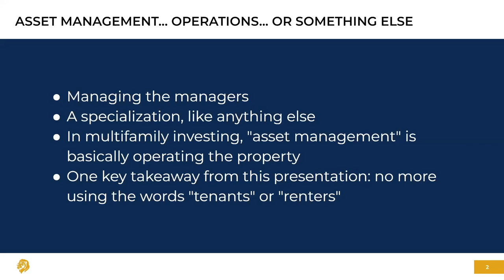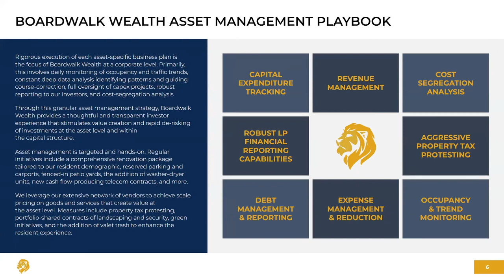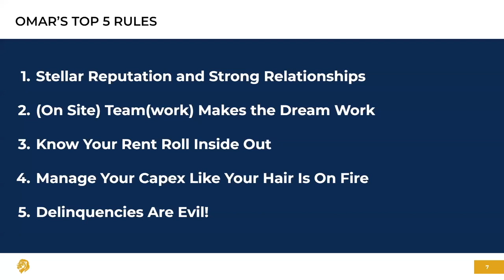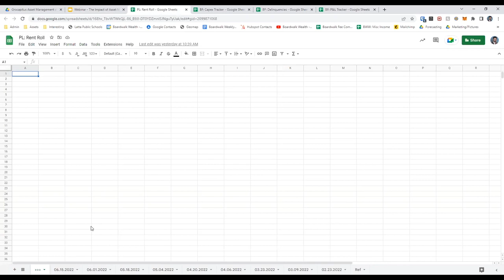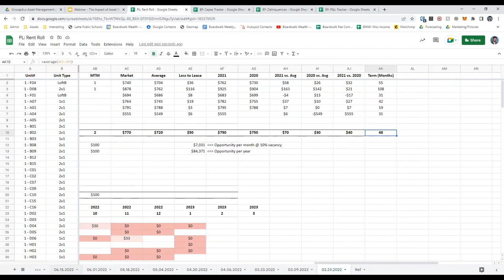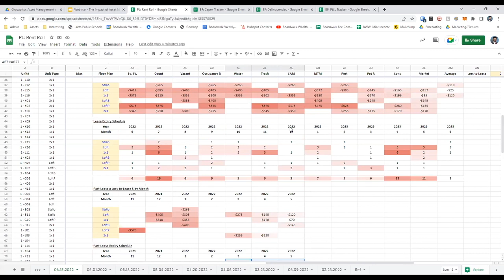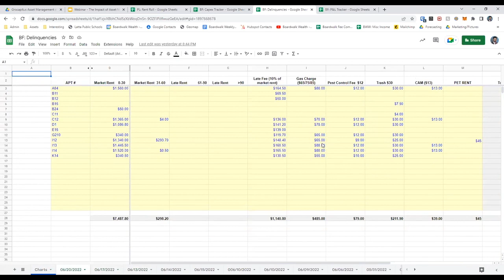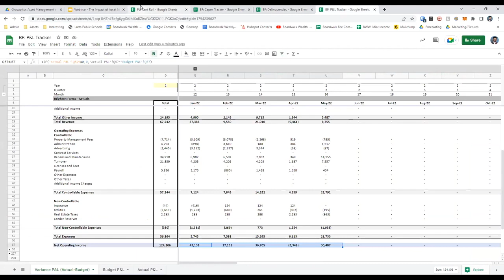Asset Management For Multifamily - Boardwalk Wealth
Omar walks you through his rules and processes for apartment operations that protect assets and generate healthy returns for investors.

Contents:
00:00 - start
0:51 - what is asset management?
2:33 - Omar's experience in asset management
4:21 - high level overview of key principles
8:10 - Omar's top 5 rules of operations
16:48 - dashboard fundamentals
19:21 - keys to success (rent roll, capex, delinquencies, P&L) *** dashboard examples start here ***
52:19 - a real life story from the team on the ground
54:40 - property manager meeting schedule
55:06 - quick case study

If you are interested in passive real estate investments with a sponsor who is focused on operations like this, join our email list: